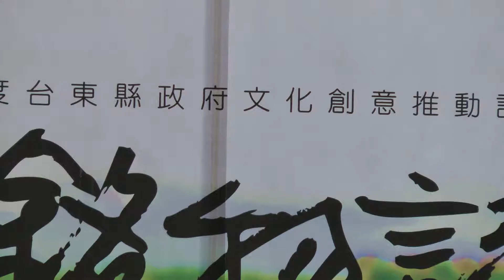b1 達卡鬧 開場&畢魯 戰鬥舞 「台東銘物誌」潮T發表會 20120331